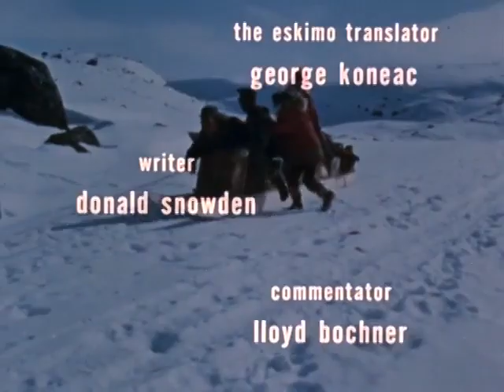The Annanacks- an Inuit Cooperative Community (1964 Documentary)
An Inuit community in Canada forms a successful co-operative with a sawmill, fish-freezing plant, and small boat building industry. -

IMBD.com